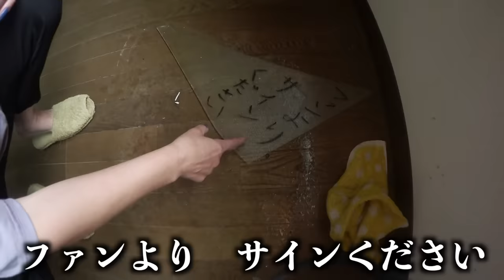家のガラス割ったクソガキ出てこい。妹のストーカー被害について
泥棒に入られると、大切な財産を奪われるだけでなく、家族が嫌な目に遭うなど、大きな物理的・心理的被害を受けることになります。家の窓ガラスが割られている状況に遭遇したら、まず冷静ではいられません
ショックと恐怖で、その場から動けんくなってしまうわ。「この家は危ないから引っ越しをしないといけないかも」と、不安なことがたくさん出てきて戸惑ってしまうのも当然やし。この状況に遭遇した時、まず思いつくのは「空き巣被害にあったのではないか」っていう可能性やん。盗難されたものがあるかもしれんし、実はまだ泥棒が部屋の中に潜んでいるかもしれないって想像をしてどんどん怖くなってしまうわ

※この動画は安全を考慮して撮影してます。真似しないでね